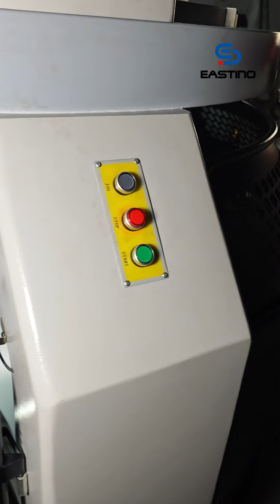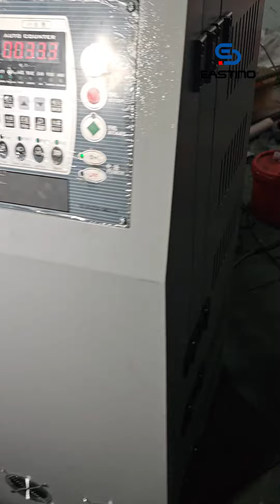EASTINO Sinkerles Double jersey interlock circular knitting machine#eastino#circularknittingmachine